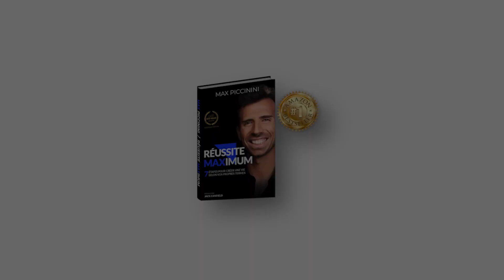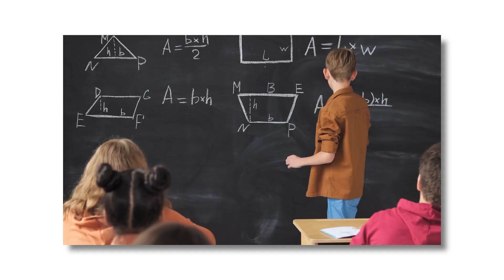Le METAVERSE est-il Vraiment DANGEREUX ? Mes inquiétudes...